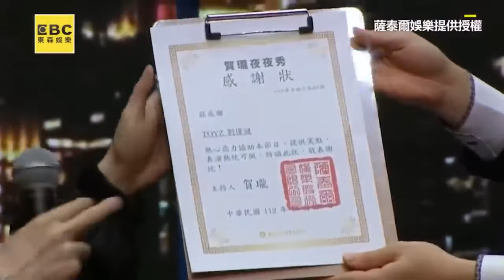超哥「拳上Toyz」被控4罪遭移送！完整直播始末曝光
超哥街頭💥💥💥Toyz有夠派！上銬遭問「為何打人」低頭沉默

Toyz再扔超派雞排嗨翻！下秒超哥現身他秒尬：不知道他會來